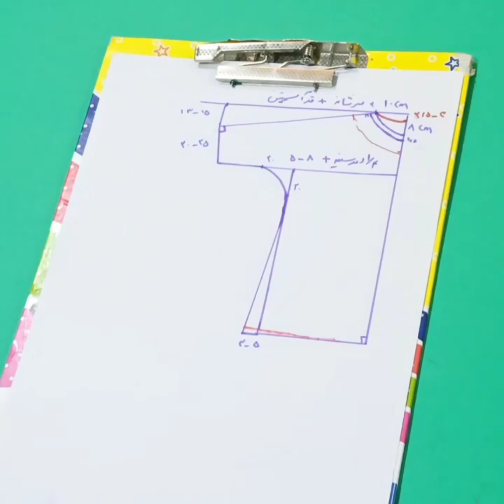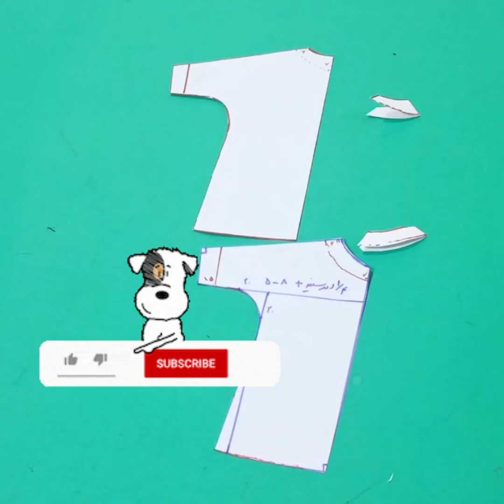مانتو تابستانه|دوخت مانتو پیراهنی|آموزش خیاطی#مانتو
مانتو تابستانه|دوخت مانتو پیراهنی|آموزش خیاطی

سلام دوستای گلم بدون الگو و به راحتی این مانتو پیراهنی که اسم دیگرش کفتان هست رو میتونید بدوزید

چند سالی هست که مد شده و با شلوار جین جذب و یا با جوراب شلواری میشه ست کرد هم تیپ اسپرت میشه زد و هم تیپ مجلسی
از پارچه های تابستونی مثل لینن و ابرو بادی و نخی و ... میتونید استفاده کنید که برای تابستون خیلی کاربرد داره
اساس الگو این مدل کیمونو هستش